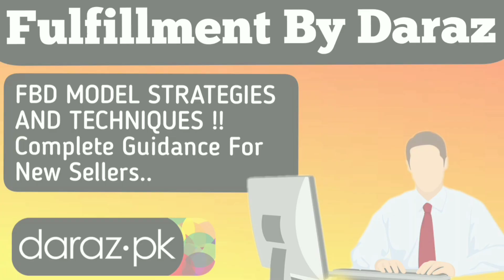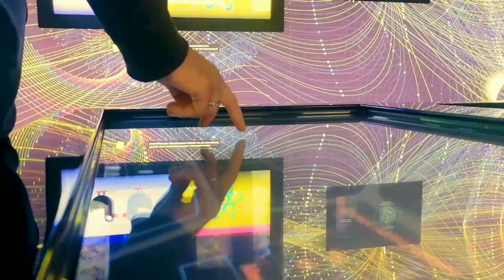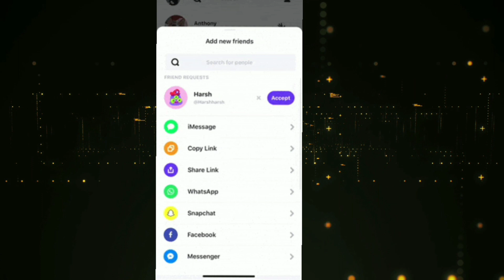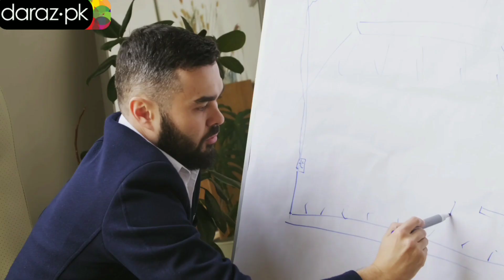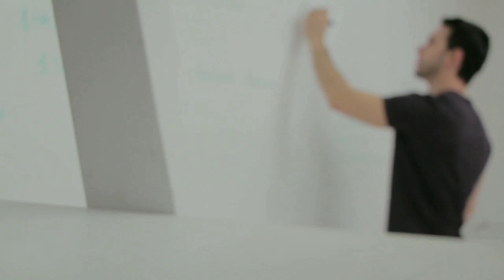Fulfillment By Daraz | FBD Daraz | Fulfillment By Daraz Charges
In this video I will discuss Daraz FBD MODULE? its Requirements, Benefits and all necessary details about this topic. I will also show you How To Create I.O in FBD Model. I will also discuss frequently ask questions related to this topic in 2021 about sell on daraz.
As we all know daraz pk is biggest online shopping platform of Pakistan. Daraz provide daraz online shopping facility via daraz app and seller can also make daraz online shop for selling their products.

After watching this video, you will get answer of the following:
- What is fulfillment by daraz ?
- How fulfilled by daraz works ?
- What are the new policies ?
- What are the charges for FBD ?
- What are the benefits for daraz sellers ?

Online Selling Website in Pakistan:

As more and more people are trying to enter the business side of the world, the trend to start a side business in Pakistan is really picking up. People have now become interested in different ways of starting a small business in Pakistan. One of the mostly sought out options is to sell online in Pakistan. Daraz is known to be the best online selling website in Pakistan. If you want to start Apna Karobaar with a reliable organization to back you, then Daraz seller centre is the best way to go about it. All you’ve to do is go through the Daraz seller account registration process that’s available on Daraz.pk, and you’re all set to sell on Daraz!

Become a Daraz Seller in Pakistan:

If you want to start Apna Karobar and become part of a renowned online selling website in Pakistan, then Daraz.pk is the place for you. With the Daraz seller center, you can set up a Daraz seller account and start making online sale in Pakistan! If you’re confused about the process, or how to sell on Daraz, the rest easy! The process of becoming a Daraz seller is very simple. How to sell products online in Pakistan with Daraz? Three simple steps – register and list your products, receive orders and sell across Pakistan, get payments and grow your business. For details on the process, just log on to Daraz.pk and check the sell-on Daraz page.
Is it worth it to sell on Daraz.pk? Absolutely!! With the Daraz seller account, you get to reach millions of customers. In addition, Daraz helps your business by assisting with fast and reliable shipping, professional services to help you, no listing fee, fast and reliable shipping, secure and timely payment, and so much more!
So, download your seller center app now, and begin your online selling journey in Pakistan!

About Daraz Online Shopping:

As the largest Online Shopping platform in Pakistan, Daraz provides a variety of products in all kinds of categories. Customers can browse through the catalog and find their favorite picks in the best possible rates. Daraz makes a promise of giving you affordable prices, reliable products, safe shopping, secure payments, prompt deliveries, and easy return/exchange. Offering the benefit of convenience and increased affordability, Daraz is your most reliable online shopping store.
Download your Daraz app now and get access to millions of products, amazing discounts, bundle deals and much more!